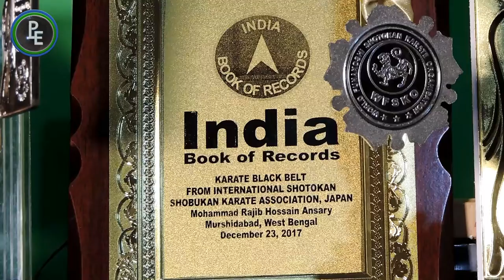ক্যারাটেতে রুপো পেল রাজিব আ - Silver Medalist Karate Man A.Rajib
News of silver medalist A.Rijib

News and Photography - A.Obaidulla
Voice - Silvia